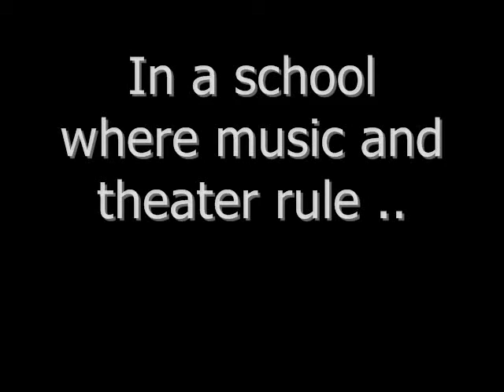Coral Springs Charter - Fame Trailer